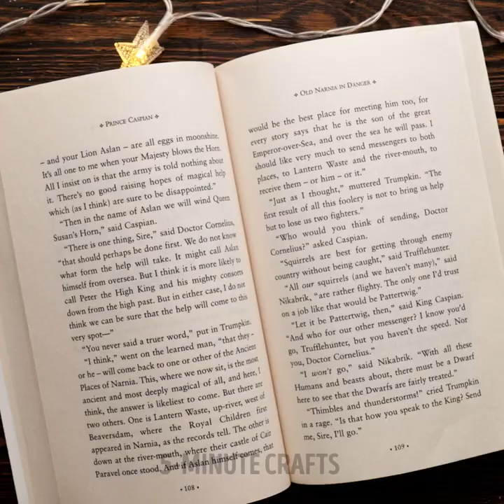RAINBOW EPOXY RESIN DIY IDEAS || Cheap Jewelry, Colorful Accessories And Cute Mini Crafts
TIMESTAMPS:
00:00 Epoxy lollipop bracelet
00:27 Pepperoni earring
01:14 Underwater phone holder
02:08 Resin seashell pendant
03:23 Cube epoxy lamp